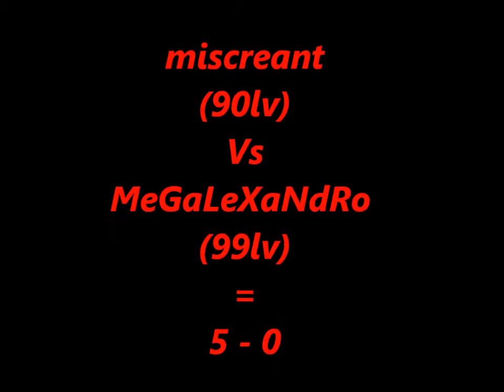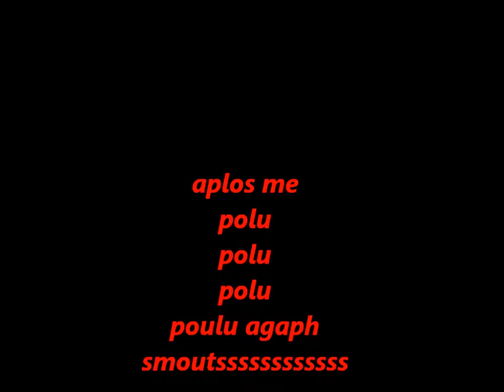metin2.gr - miscreant Vs MeGaLeXaNdRo 5-0